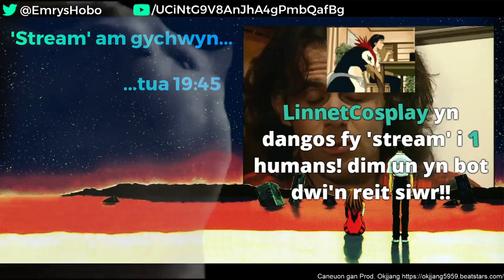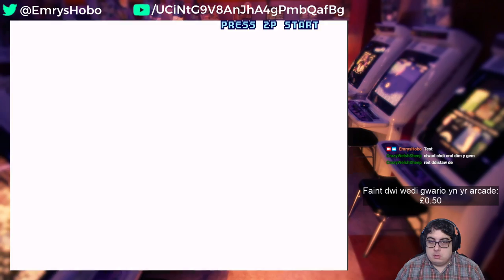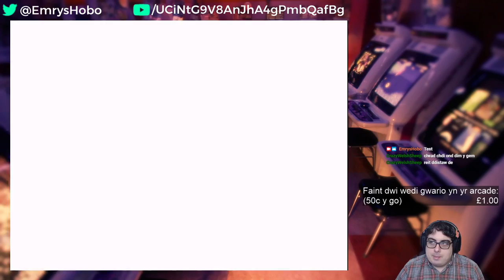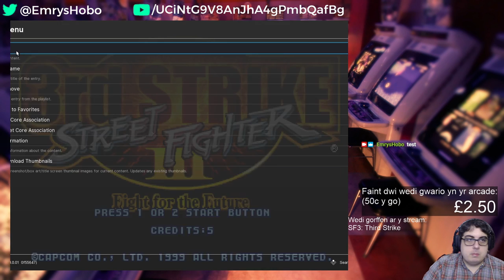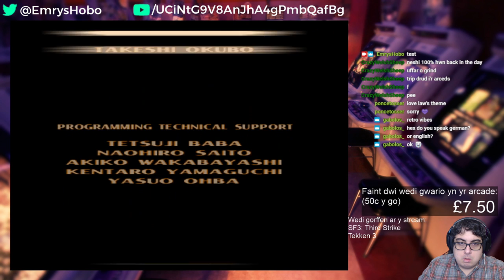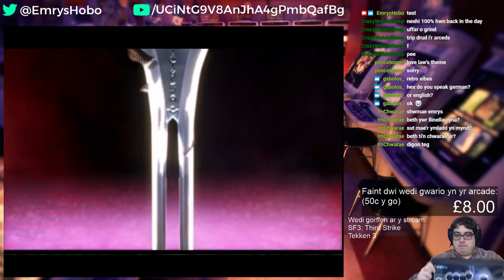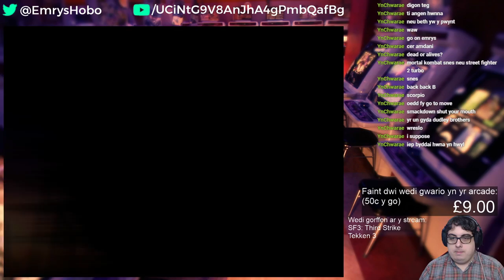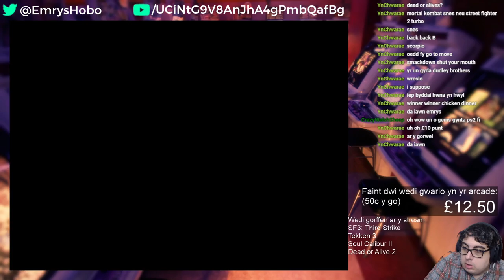Tisho Ffeit? #1 [Cymraeg/Welsh]